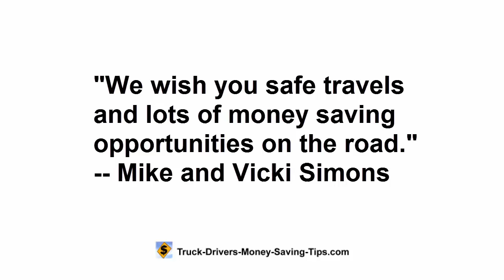TDMST Weekly Challenge: Escape Ramps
Escape ramps is the topic covered in this minute-long video, during which we feature:
- 3 Truck Drivers Money Saving Tips and
- 2 Truck Drivers Money Saving Inquiries.

This TDMST Weekly Challenge video contains tips and inquiries for every professional truck driver or trucker regarding escape ramps.

Escape ramps were built to provide an emergency stopping option for trucks with hot brakes or brake failure. Some trucking companies may punish truckers who use an escape ramp.

TDMST stands for Truck Drivers Money Saving Tips and Truck-Drivers-Money-Saving-Tips.com.

We also ask this weekly challenge question:

In order to avoid truck escape ramp use, who would you rather adjust your truck's brakes: you (after you've become certified) or a certified mechanic?

Thanks.

Free Downloads for Truckers; Useful Tools for Professional Truck Drivers

Originally published on 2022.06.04  or June 04, 2022.